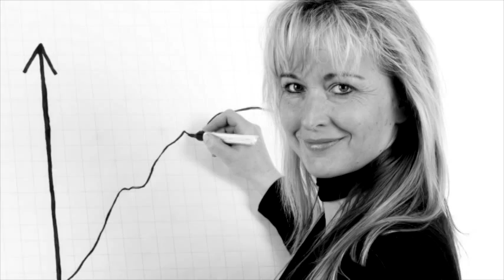Treibt die Wölfe in den Wald zurück!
Delmonac, the french-german composer, songwriter and drummer performs his new Song-video at Bellevue Studios, Bertrimoutier (France).